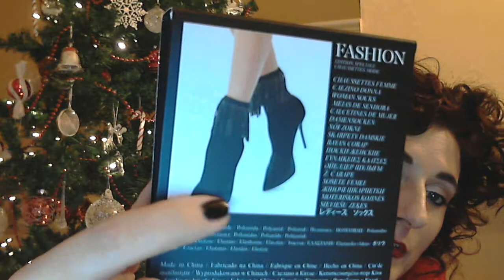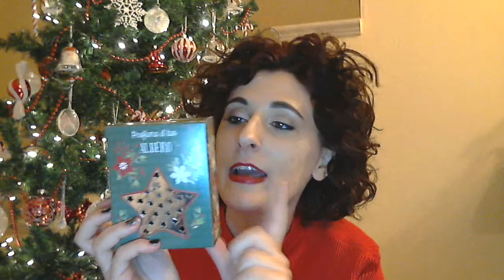Idee regalo con Calzedonia e Bottega verde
Nuove idee regalo non solo per Natale ma anche per compleanni invernali!

Restate aggiornate!!